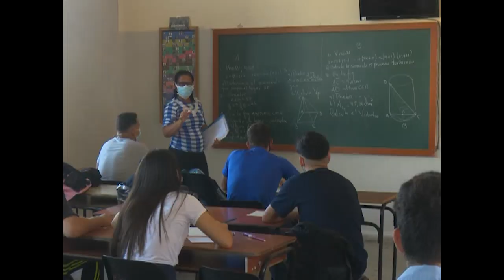Concluyó curso Escuela de Alto Rendimiento en Cienfuegos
La Escuela de Alto Rendimiento Jorge Agostini Villasana, de Cienfuegos culminó el curso escolar 2021-22 y se alista con total cobertura docente  para el siete de marzo dar inicio a un nuevo periodo lectivo.